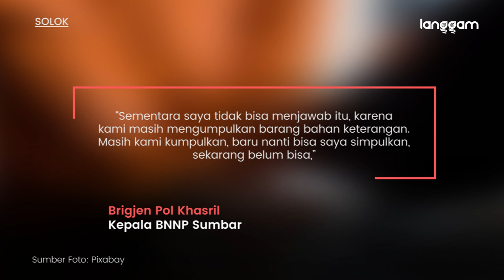2 Maling Kotak Infak di Solok: Beraksi Hanya Pakai Celana Dalam